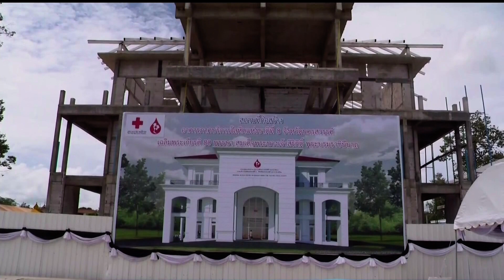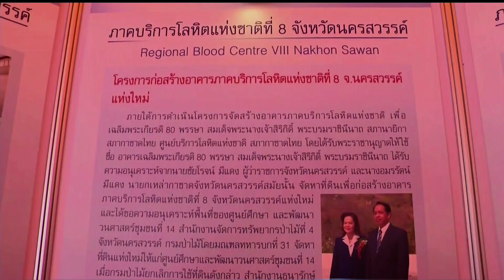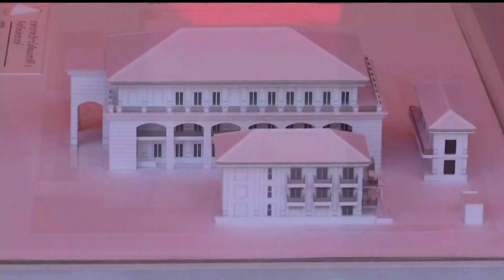♚ 13JUL17 📺 HD 📹 ข่าวในพระราชสำนัก วันที่ 13 กรกฎาคม 2560 [1/2]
★ The Royal Court News of the Members of the Thai Royal Family of the Chakri Dynasty of Kingdom of Thailand on 13 July 2017 (1/2).
★ Die Royal Court News der Mitglieder der thailändischen Königsfamilie der Chakri-Dynastie des Königreichs Thailand am 13. Juli 2017 (1/2).